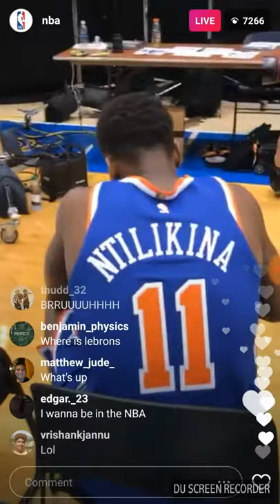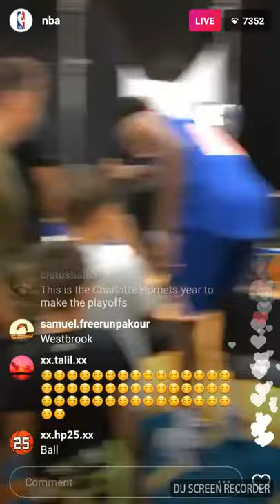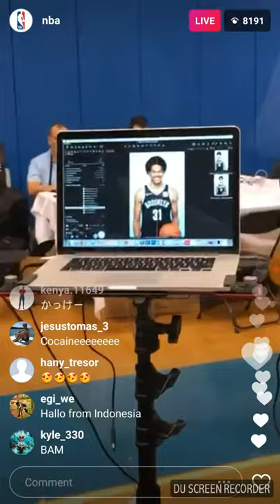Markell fultzs frank'and more rookies photo shoot